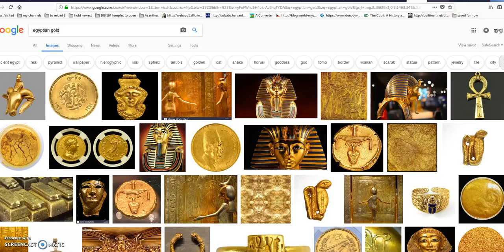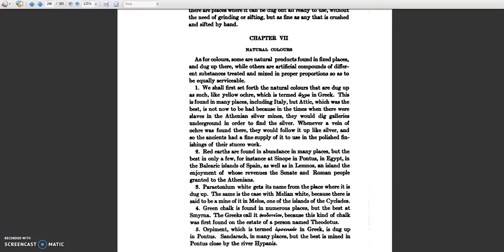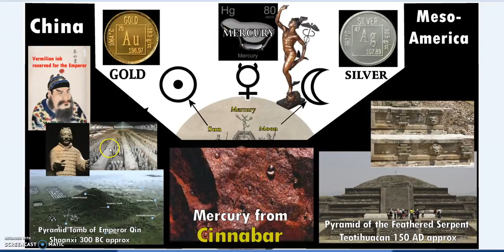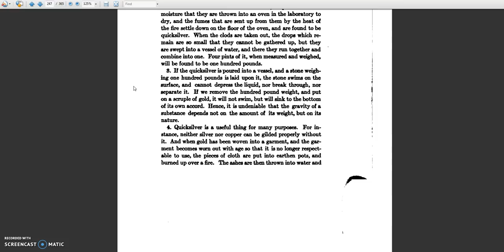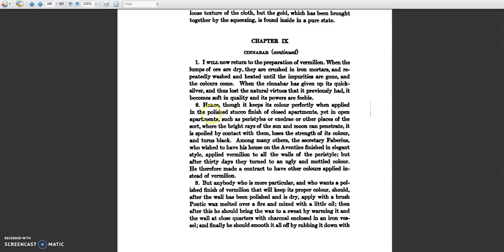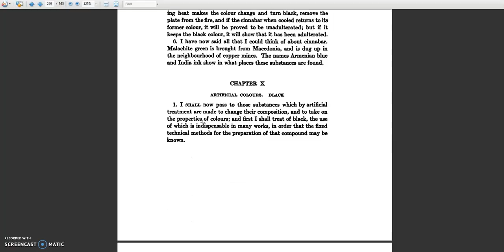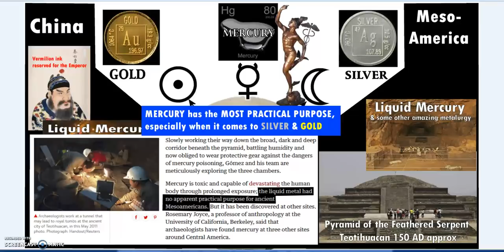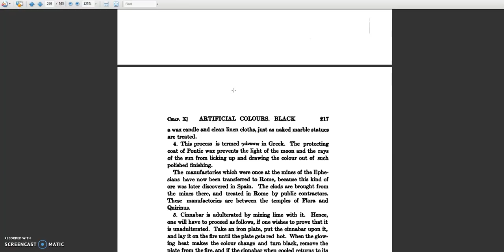Ancient Alchemy- Colour & Metals in Egypt to Rome, China and Mesoamerica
Purifying ores to metals such as gold, as well as making colours for cloth and painting is the work of chemists.
The ancient past was no different. The records of the Egyptian sciences are not so clear where they do remain but the heirs of this ancient knowledge such as the Greeks and Romans did leave records that are clear to read.